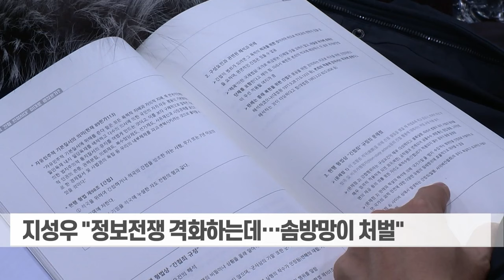"산업 기술 유출, 국가 기반 붕괴로 이어져"... '간첩법' 개정 촉구 (20240123)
# "산업 기술 유출, 국가 기반 붕괴로 이어져"... '간첩법' 개정 촉구